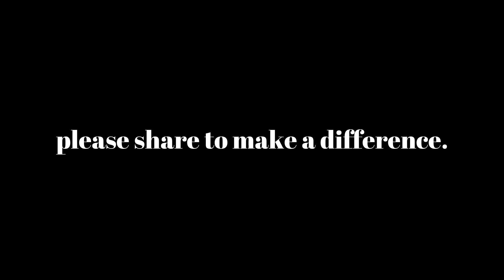it's Annemijn.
it’s Annemijn… as a driving force behind so many community minded projects and events, Annemijn has an incredible gift of sharing a vision and then walking alongside the good people of our community to make magic happen!!

Most days you’ll find Annemijn at ‘The Pear’ doing her thing and connecting people... you can tell she loves what she does and it’s even more obvious that everyone loves her!!

Annemijn invites you all to drop in at ‘The Pear’ to see for yourself what happens when good people have a genuine care for their neighbours... and the awesome food and drink is a huge added bonus!!

To find out more about 'The Pear" opening hours, what’s happening and to get in touch please check out The Pear on Facebook

This is another collaborative project between its Port Adelaide and PAE People telling stories of our unsung heroes and characters that make our City of Port Adelaide Enfield the best place in the world.